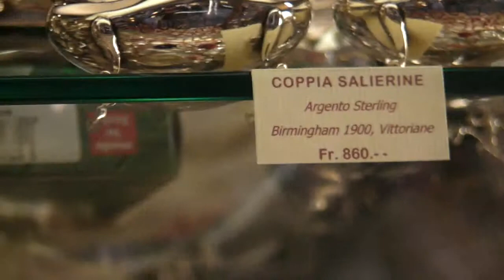Swiss Lugano City High Street Lux Prices 4